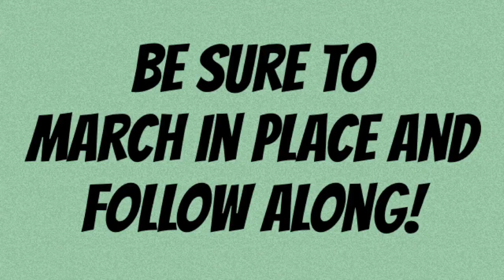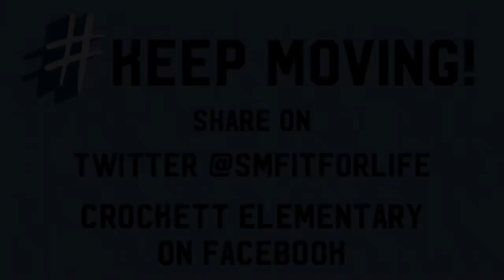Bear Hunt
An indoor follow along of a classic!!!